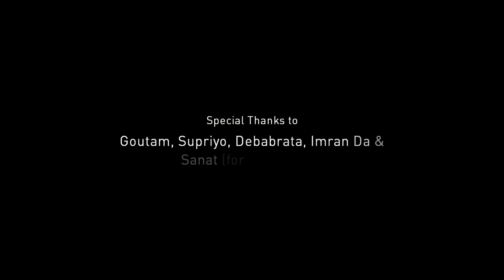Nandaghunti Expedition | Full Documentary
We “THE CLIMBERS” had organized our first Mountaineering Peak Expedition for 2019. We had attempted Mount Nandaghunti (6,309 M / 20700 Ft) in Nandadevi region, Garhwal Himalaya, Uttarakhand, India by climbing this legendary peak via south-east face. Nandaghunti has been a proclaimed Legendary Peak, tracing back to 1960 when the first mountaineering peak expedition was flag shipped by Bengal’s Himalayan Institute led by Sukumar Roy. This climbing face being more technical than the others to reach the main summit, we had chosen this difficult route to feel the extreme adventure. We five (Subhajit Ghosh, Tilak Pal, Debashish mazumder, Shipra Roy & Tapabrata Dewanji) started the journey on 30th August from Howrah Station by Upasana Express, to reach Haridwar the next day, then drive to Sutol via Karnaprayag. Our trek was started from Sutol and reached Dodang after 5 days because of two Accident. To know more please waitch the full documentary.

Mt. Nandaghunti Expedition 2019
THE CLIMBERS, Kolkata